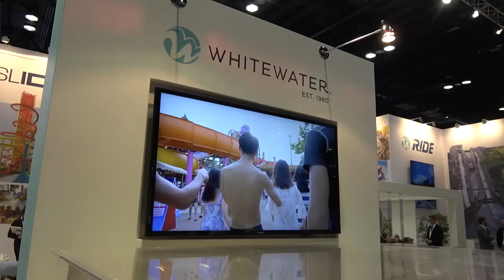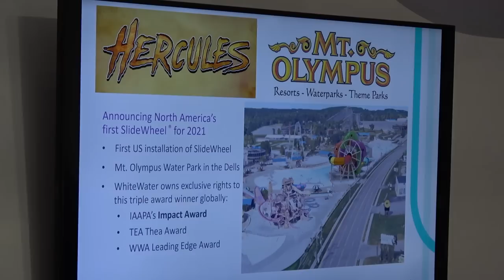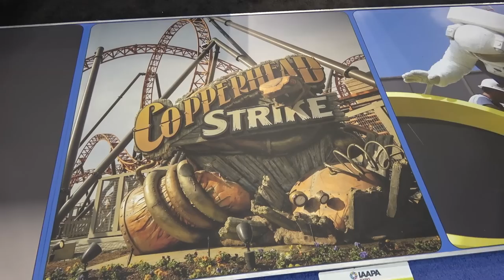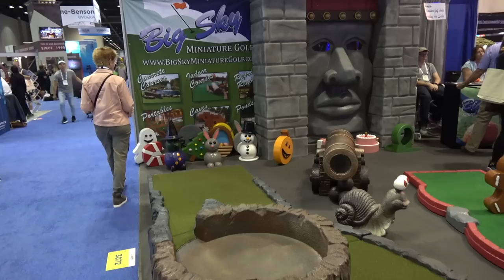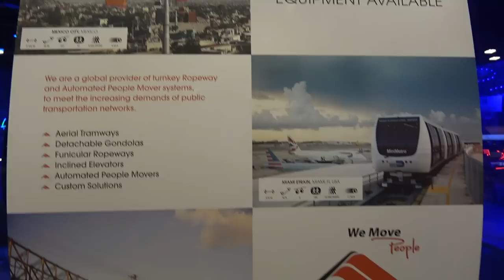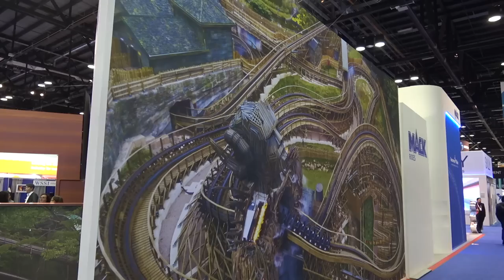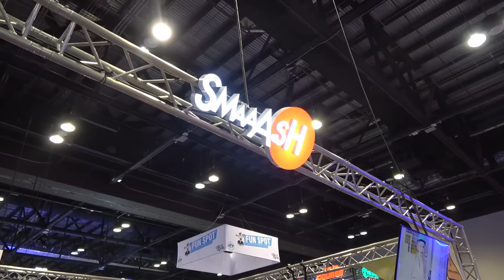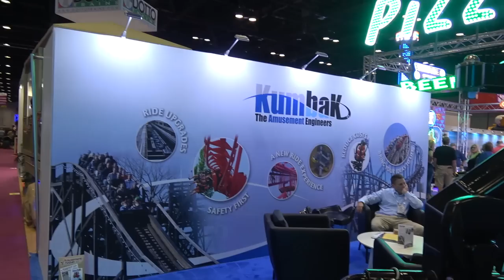IAAPA Expo 2019 Day Three Highlights | Skyline Attractions, Whitewater, Kumbak & More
Join us as we share highlights from day three
 at the 2019 IAAPA Expo at the Orange Country Convention Center in Orlando. Each year hundreds of companies from all across the theme parks and attractions industry showcase their latest products and throughout this series of videos we'll be taking a detailed look around!

In this video we visit a variety of different companies at the show including a fantastic press conference by Whitewater revealing all of their exciting new attractions. We also take a look at some of the other roller coaster manufacturers at the expo such as Skyline Attractions, Kumbak and many more. We also have a vlog takeover from Franz Harary, check out an awesome foam company and much more. We also share our highlights from the 2019 IAAPA Expo along with talking about our favourite booths!